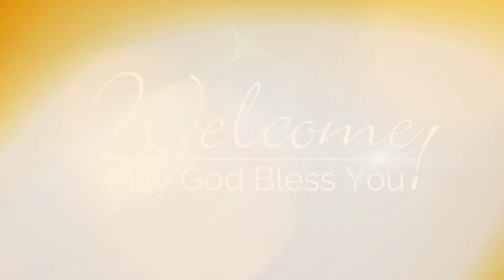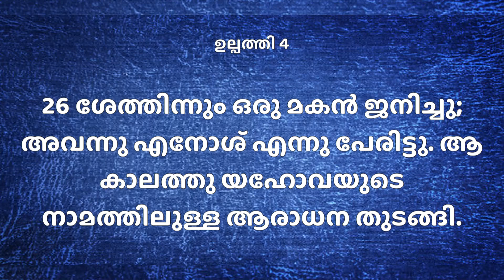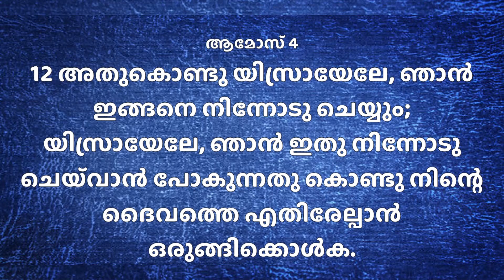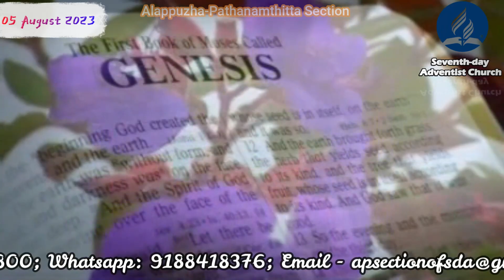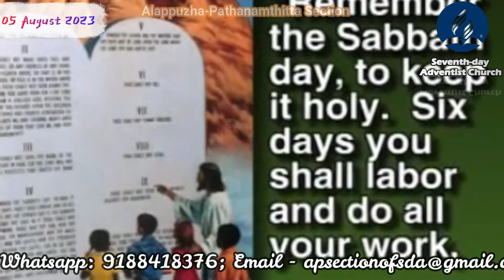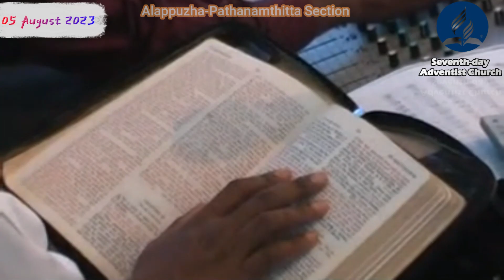Special Message forThe Sabbath Hour/Pr. T.P Kurian